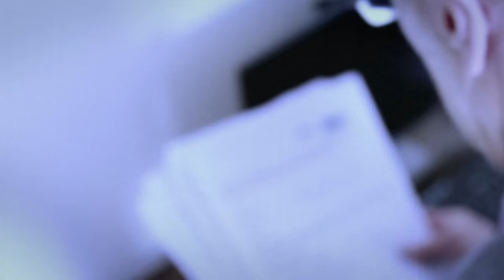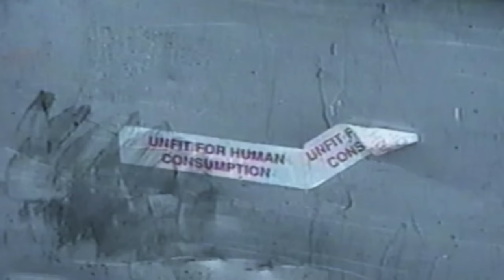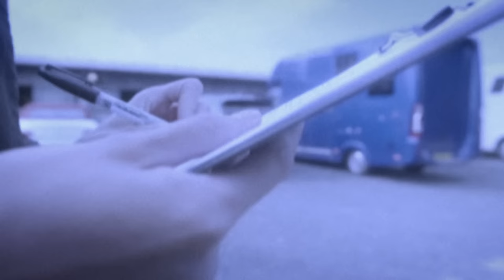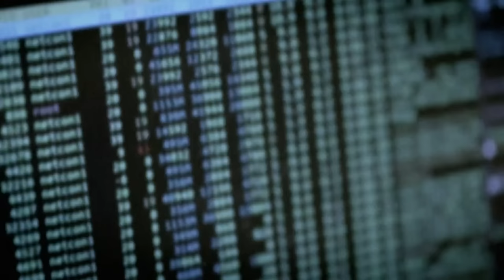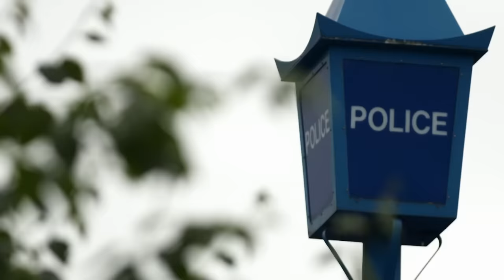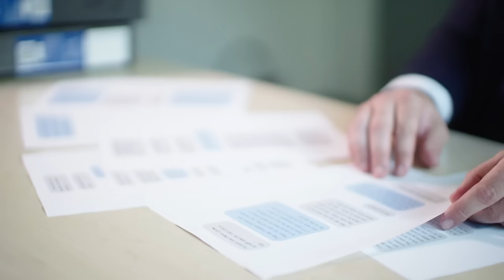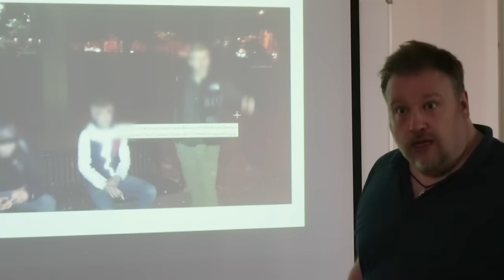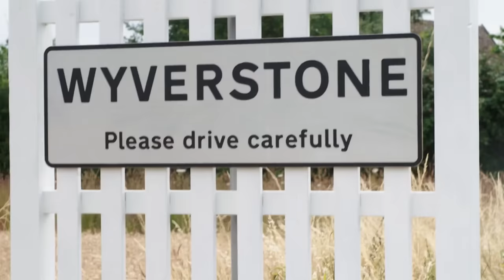Nationwide Meat Fraud Scheme | Big Little Crimes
Unravel drug dealing operations, and crack down on armed robbery gangs. Witness the relentless pursuit of justice as police officers connect the dots, bringing criminals to justice and ensuring the safety of our communities.

🌐 The international crime network unfolds in another compelling storyline, revealing the intricate web of criminal activities across borders. From lorry incidents to high-ranking individuals involved in drug trafficking, this series showcases the relentless efforts of law enforcement agencies to dismantle criminal networks and protect the public.

From "Big Little Crimes"

Content licensed from Blue Ant to Little Dot Studios.